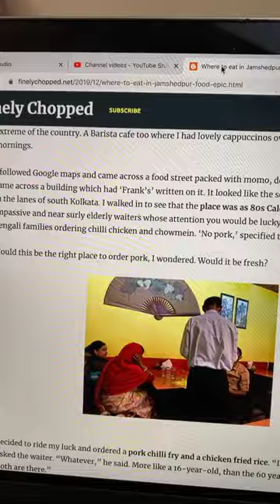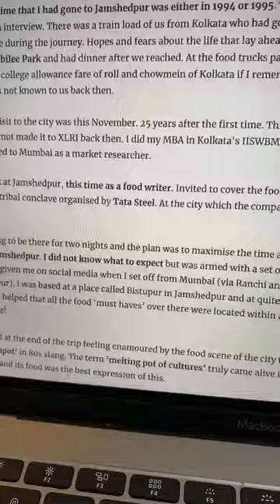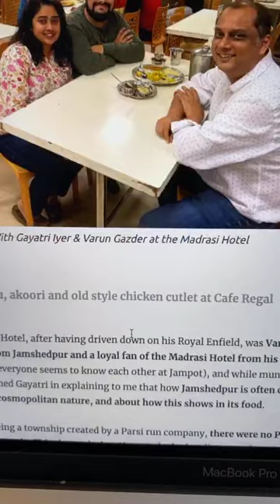Franks. Jamshedpur's hidden Chindian treasure.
Franks, Jamshedpur,
foodocracyindia series celebrating local food joints across India
Presented by finelychoppedtv
Jamshedpur is an undiscovered gem when it comes to exploring food in India and Frank’s Chinese, estd in 1968, is a restaurant that everyone who has grown up in the city swears by.
I went there in November, 2019 and here’s my story.